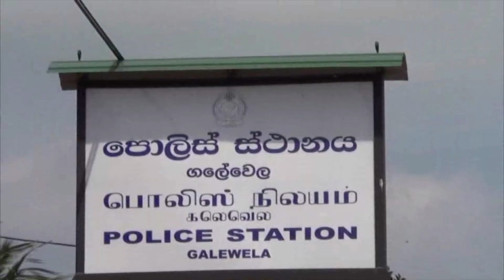වළගම්බා රජුගේ මැණික් පෙට්ටියක් සොයා නිවසක් තුළ නිධන් හෑරු කාන්තාවක් ඇතුළු පිරිසක් කොටුවෙයි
ගලේවෙල, පුවක්පිටිය වේරගලවත්ත ප්‍රදේශයේ වළගම්බා රජුගේ මැණික් පෙට්ටියක් ලබාගැනීමට නිවාස දෙකක බිම හාරා කැනීම් කරමින් සිටි කාන්තාවත් සහ පිරිමි පුද්ගලයන් හතර දෙනෙකු ගලේවල පොලීසිය විසින් අත්අඩංගුවට ගෙන තිබේ.

පොලිස් කණ්ඩායම එම ස්ථානයට යන විටත් විදුලි ආලෝක දල්වාගෙන නිවස තුළ අඩි විස්සක පමණ ගැඹුරු වළක් හාරා, නිවස ඇතුළේ සිට විශාල දුර ප්‍රමාණයක් දෝනාවක් හාරමින් සිට ඇතැයි පොලීසිය පැවසීය.

නිවෙස්හිමි කාන්තාව අඳුනක් බලා ඔවුන්ගේම නිවාස දෙකක් තුළින් මහපොළොව යටින් වළගම්බා රජු තැන්පත් කළ මැණික් බහාලූ පෙට්ටියක් ඇති බව ප්‍රකාශ කිරීමත් සමඟ එම පවුලේම පිරිස එක්ව කාලයක සිට මෙම කැණීම් සිදුකොට ඇතැයි පොලීසියට අනාවරණය වී තිබේ.